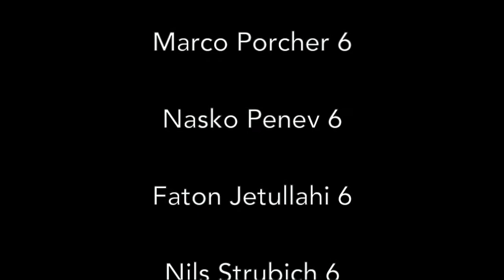Highlights Hertener Löwen vs BG Kamp-Lintfort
Viel Spaß mit den Highlights vom Heimspiel am Samstag, den 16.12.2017